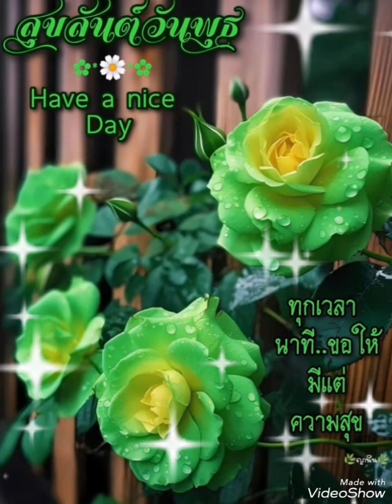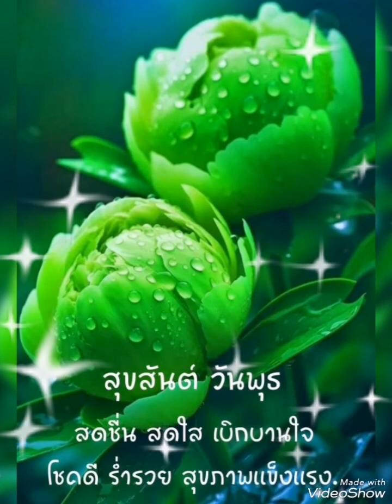🍏🌿โอ้ชาวนา🌿🍏ศรเพชร​ เพชรสุพรรณ🍏🌿